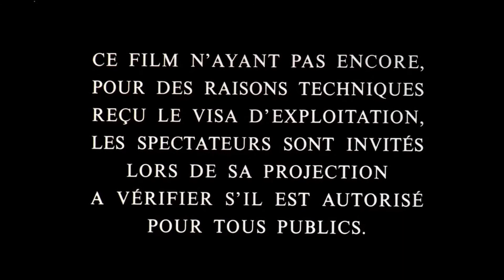What Is The Best Film Review Channel 2021|What Is The Best Horror Film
What is the Best Horror Film? That is a question always asked and we might never know the answer to. But Possession Directed by Andrzej Żuławski is probably an underrated Horror Film from the 80s? The second episode from 2 Beers 1 Movie brings you the Possession Film Review. With a score of 87% from Rotten Tomatoes and 7.4 on IMDB, Film Critics seemed to really loved this Art house Horror.

After Anna (Isabelle Adjani) reveals to her husband, Mark (Sam Neill), that she is having an affair, she leaves him and their son. Mark is devastated, and seeks out Heinrich (Heinz Bennent), the man who cuckolded him, only to receive a beating. After a series of violent confrontations between Mark and Anna, Mark hires a private investigator to follow her. Anna descends into madness, and it\'s soon clear that she is hiding a much bigger secret -- one that is both inexplicable and shocking.

More Movie reviews down the line and a discussion of Who Is The Best Film Critic 2021?